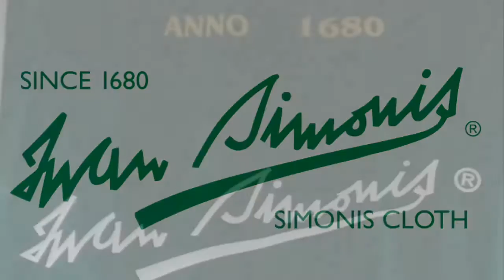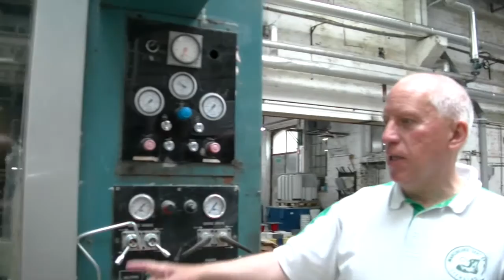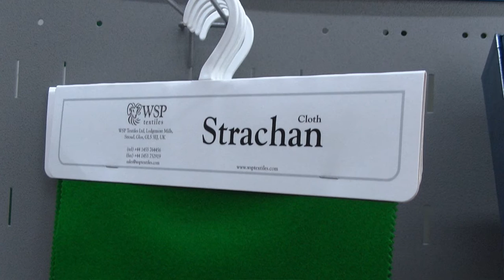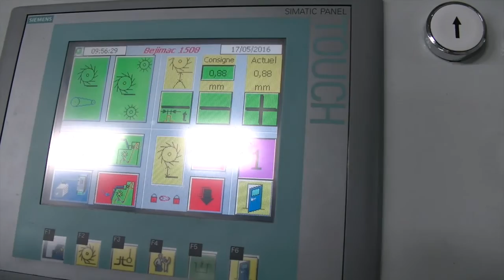Iwan Simonis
Reportage chez Simonis.
Entretien avec Bernard Bollette, directeur commercial.